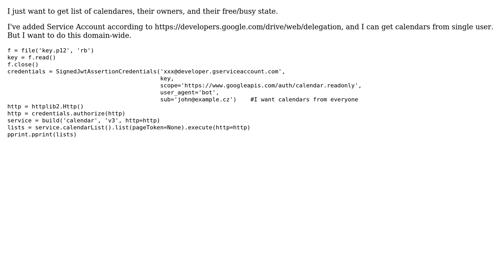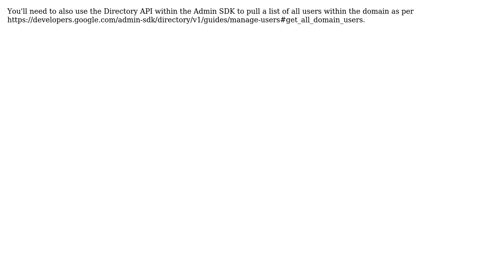How to get list of calendars from Google Apps?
With thanks & praise to God, and with thanks to the many people who have made this project possible! You are responsible for your own actions.